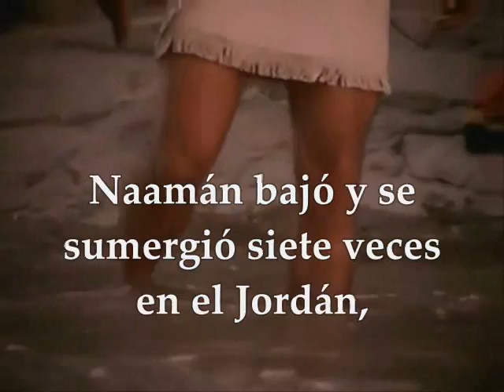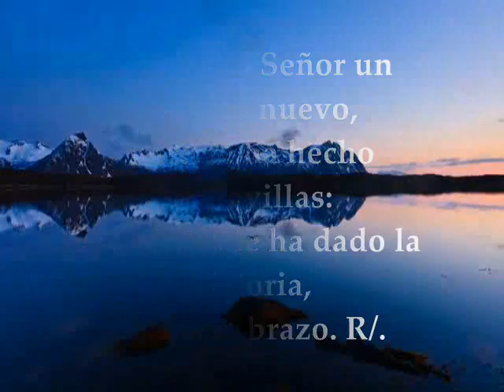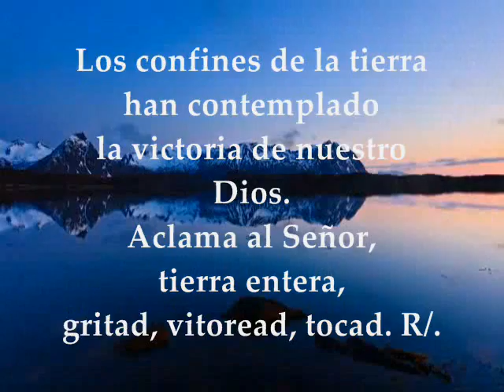Evangelio del día, Lecturas Domingo 9 de Octubre de 2016 Semana XXVIII Tiempo Ordinario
PRIMERA LECTURA Del Segundo Libro de los Reyes 5, 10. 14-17 SALMO : 97 1.2-3ab.3cd-4 R/.El Señor revela a las naciones su salvación SEGUNDA LECTURA : De la segunda carta del apóstol san Pablo a Timoteo 2Timoteo 2, 8-13 EVANGELIO : Del Santo Evangelio según San Lucas 17, 11-19